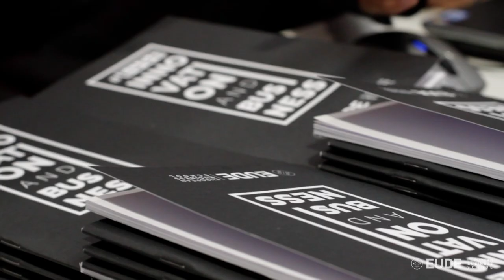EUDEtalks | Inversión de impacto positivo: La Bolsa Social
EUDE Business School celebra este mes de octubre el Innovation & Business Month. Un ciclo de conferencias en el que grandes profesionales del sector hablarán sobre emprendimiento, innovación y negocios.

José Moncada Durruti, Fundador y Director General de La Bolsa Social fue el encargado de hablarnos sobre las empresas que buscan producir un impacto positivo en la sociedad y el medio ambiente y el trabajo que desarrolla la Bolsa Social en distintos proyectos de inversión.